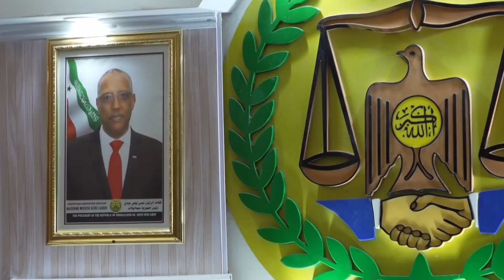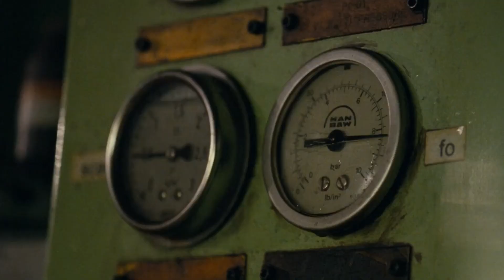SOMALIA: ¡EL PAÍS MÁS PELIGROSO DEL MUNDO! Y EL MÁS AFECTADO POR LA HAMBRUNA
Explora los datos y curiosidades más fascinantes sobre la vida en Somalia. Descubre la rica cultura somalí, aprende hechos intrigantes sobre las diversas regiones del país y maravíllate con las bellezas naturales que Somalia tiene para ofrecer. Conoce Mogadiscio, la ciudad costera que, a pesar de los desafíos históricos, alberga playas deslumbrantes como la Playa del Lido. Disfruta de la pesca significativa que sustenta a la población local, aunque enfrenta desafíos como la acción de grupos armados y la recurrencia de la sequía.

Descifra la historia de las zonas verdes en Mogadiscio, áreas protegidas en medio de la inseguridad, y conoce más sobre el complejo penitenciario que alberga a detenidos, incluidos miembros del grupo Al-Shabaab. Además, explora los desafíos que enfrenta el país, desde la piratería hasta la devastadora hambruna, que coloca a Somalia como el país con la mayor porcentaje de desnutridos en el mundo. Viaja a través de la compleja narrativa somalí y descubre un proyecto inmobiliario, el DaruSalam City, que simboliza esperanza y desarrollo en medio de la reconstrucción postguerra civil. ¡Prepárate para conocer una Somalia llena de contrastes y sorpresas!